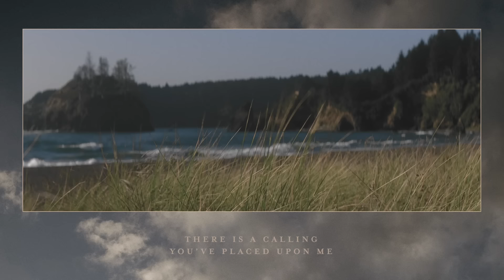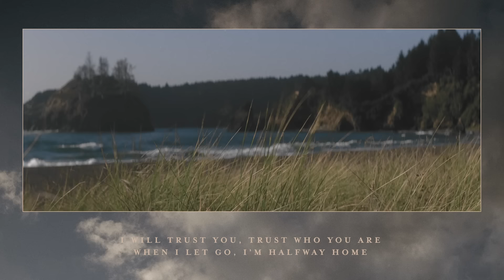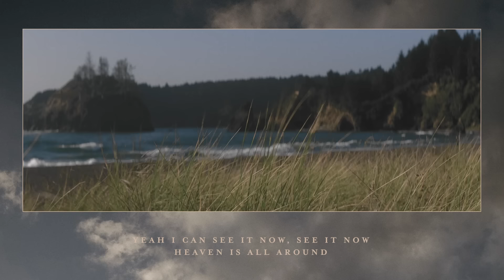Into the Wild - Josh Baldwin | Evidence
Listen to Josh Baldwin's "Into the Wild" from his album Evidence.

VERSE 1
There is a calling
You’ve placed upon me
I’ve felt it all my life

VERSE 2
Step out with both feet
Walk on the water
Leave my past behind

I wanna follow, follow Your heart
In the face of the unknown
I wanna trust You, trust who You are
When I let go, I’m halfway home

CHORUS
Into the wild, oh
It’s time to dream like a child again
Letting go is where life begins

VERSE 3
We're not so different
We're all just children
Under weathered skin

VERSE 4
Forever searching
We’re on a journey
Back to innocence

So I will follow, follow Your heart
I will trust You, trust who You are

BRIDGE
Yeah I can see it now, see it now
Heaven is all around, all around
Heaven is all around

As I follow, follow Your heart
There’s no fear of the unknown
So I trust You, trust who You are
As I let go, I’m finally home

Writers:
Josh Baldwin, Bobby Strand, Steffany Gretzinger, and Ethan Hulse